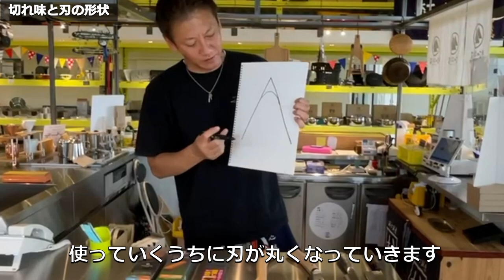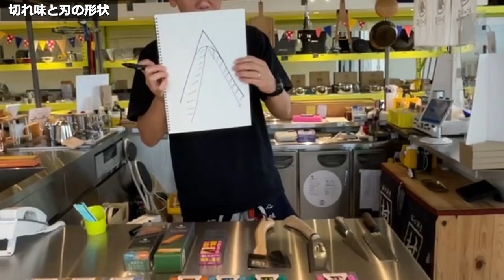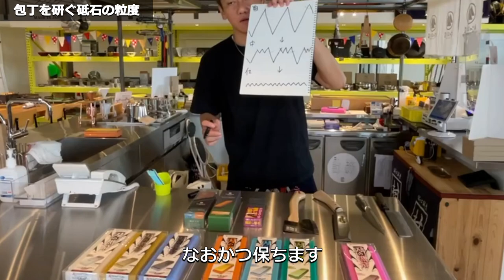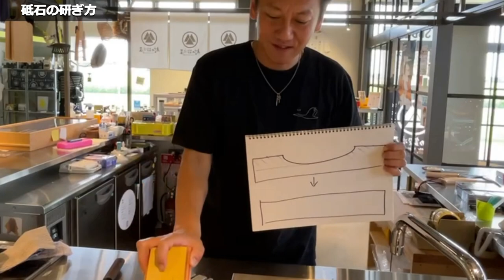【村の鍛冶屋】刃物を研ぐ前の準備 砥石の研ぎ方、粒度の違いとは？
村の鍛冶屋 公式Instagramで配信中「むらかじLIVE」！
商品の使い方など紹介していきます。
今回は刃物を研ぐ前の準備、砥石自体を研ぐ方法についてです。

00:29　切れ味と刃の形状
01:21　包丁を研ぐ砥石の粒度
02:48　使った砥石のお手入れ方法
03:50　斧と鉈を研ぐ際の砥石
04:20　砥石の種類　Q&A
05:43　砥石の研ぎ方

－　村の鍛冶屋 　－

日本随一の金属加工技術をもつ燕三条地域に根付いた誇りある技術を用い、ユーザー目線にたった高品質な製品の製造、販売を行っています。

鍛造ペグやハンマー等のキャンプ用品、和包丁などの調理用品はインターネットショップ「村の鍛冶屋」を通じてたくさんの方々の手に渡り、好評をいただいています。

新商品や入荷・イベント情報を公式SNSにて発信中！

■村の鍛冶屋 SHOP
〒955-0053 新潟県三条市北入蔵2-2-57
営業時間：10:00～17:00（土曜 10:00〜16:00）
定休日：日曜・祝日